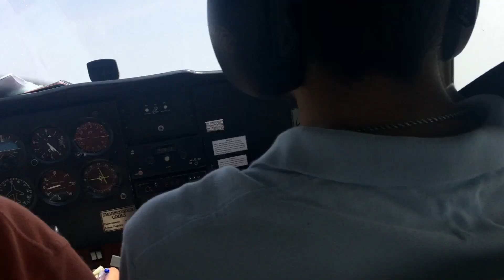Arial view of punjnad (meeting point of five rivers )